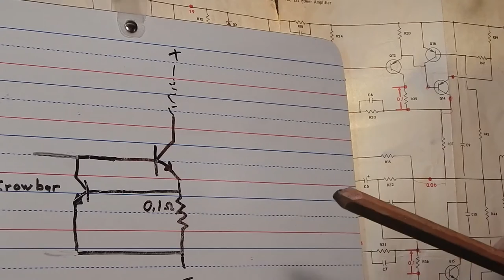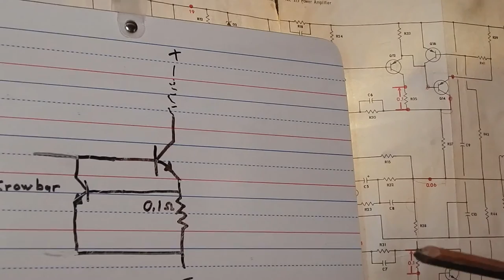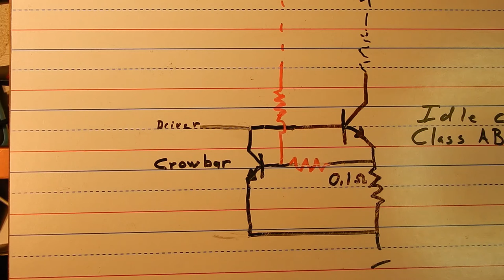Crowbar Circuits Explained + Tiger Power Amp Repair Saga Part 3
1:16 Crowbar discussion begins.
 This is part three of the "Cat Killed Tiger" where everything is going well until it isn't!.
  If you didn't follow this, JohnAudioTech has done a more detailed explanation and demo of this circuit.
A Crowbar circuit is a shunt regulator, in this case to shunt away the drive signal to the output transistors.